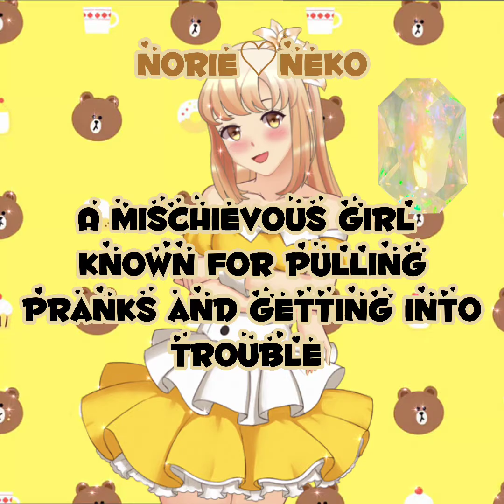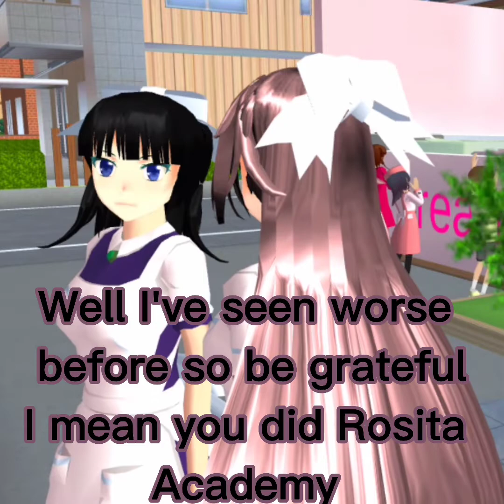Usagi cafe🐰Sakura school simulator props ID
I tried with this but I don't think It's as good as the Rosita Academy.
Anyway this has a mention of my fellow maid friends